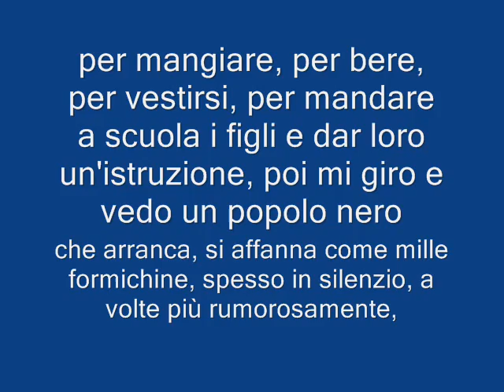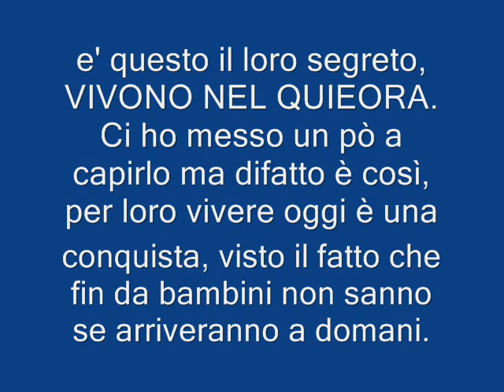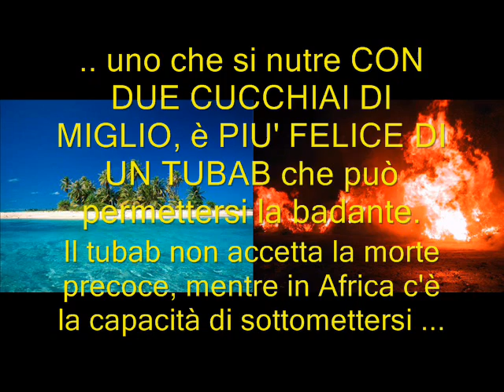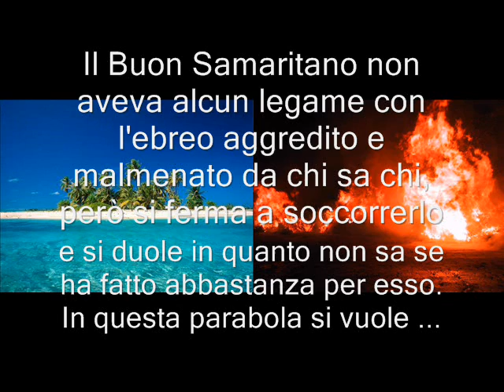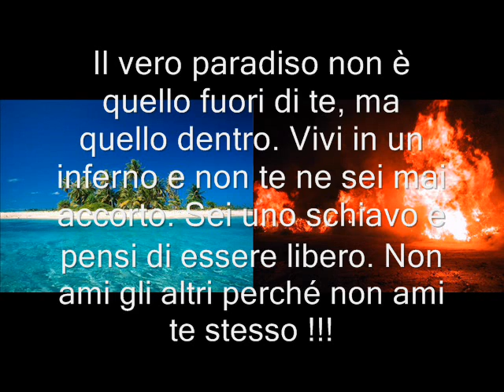Gli Italiani sono Tubab (fonte: Il cielo sopra Ibraima)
Come vengono considerati gli italiani occidentalizzati dagli immigrati? Una sola parola riassume tutto: Tubab